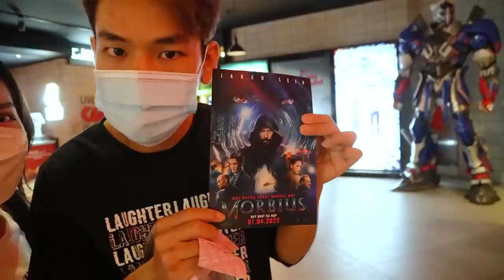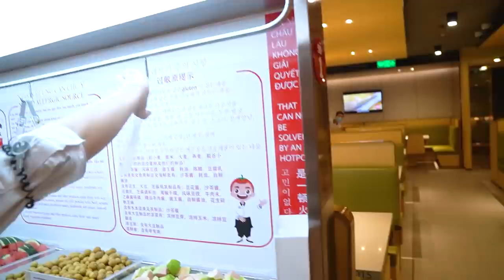2H Sáng Đi Ăn Đêm Ở Hadilao Và Cái Kết | Oops Banana Vlog 330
Bữa giờ đi du lịch nhiều và hiện tại là mình đã về tới Sài Gòn rồi, hôm nay mình có rũ cả nhà đi ăn đêm ở Hadilao vào lúc 2h sáng. Các bạn hãy cùng mình xem thử ăn đêm ở Hadilao có gì vui nhé.
2H Sáng Đi Ăn Đêm Ở Hadilao Và Cái Kết | Oops Banana Vlog 330